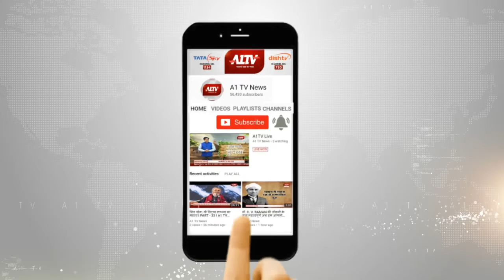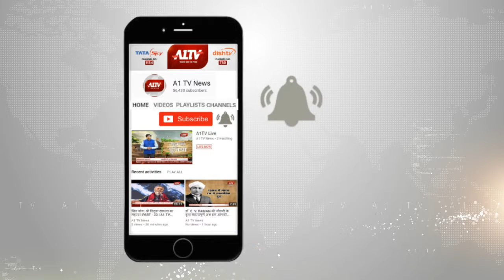दूदू : भाजपा विजय संकल्प सभा का हुआ आयोजन